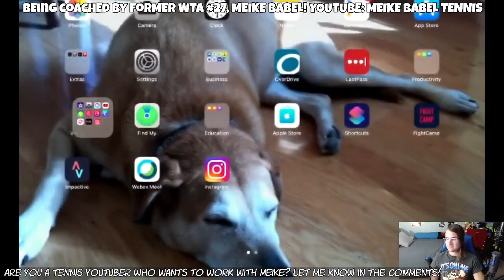Watch the full Livestream recording: How to improve in tennis singles at 3.0/3.5 USTA level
This is the 2nd livestream Seireatennis and I have worked on.
Seireatennis is doing a much better job in this video using his tennis forehand from the middle to start dictating the point. He's also more comfortable staying in longer rallies and opening the court.

I'm showing this full recording with SeireaTennis' full permission.

If you’re interested in having your tennis strokes analyzed, to book your analysis!